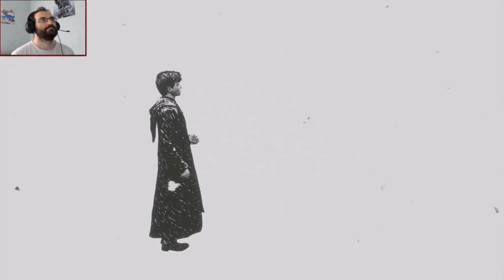🔴Hogwarts Legacy : Partie 37/ Le défie de Niamh Fitzgerald - (Difficile)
Développeur: Avalanche Studios      Editeur : Warner bros & Portkey games
Genre :RPG/Action-aventure   Console :Switch/PC/PS4/PS5/Xbox One,Series
Pegi :+12              Sortie : 10 février 2023

Cryptomonnaie (Coinbase)
Bitcoin: 32q3iZ2PhQkNaUtLf8PMCnnbdBbpthF9SC
Bitcoin Cash: qz4wvxmretshzj3vrm9zy69afxkn7aguggjsc8t0qf
Tether: 0xC05F187E44dDd9e3d0E33DE029626f98065E6923
Ethereum: 0x6752fF54a35e96Ed9310Ed1c5c27A831b2c1E4A0
Litecoin: MKB6y5DU2nGoPqbLt5h2tNJjZo8mfPvEe5